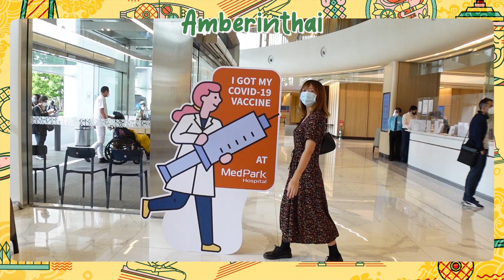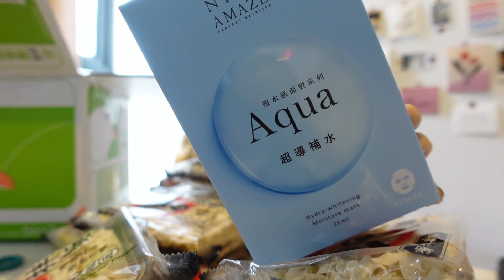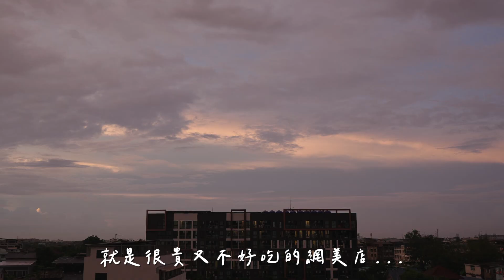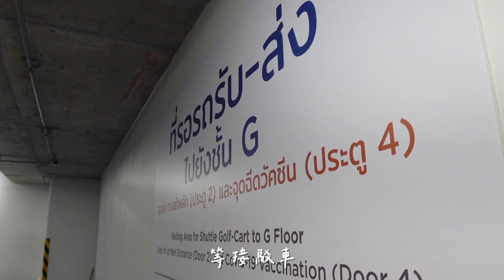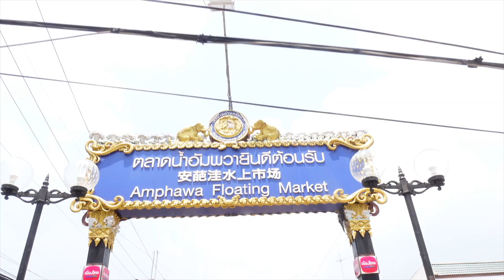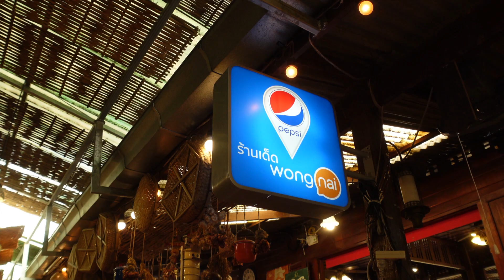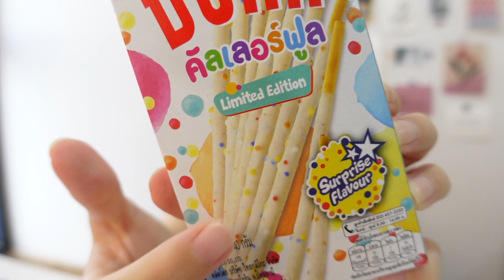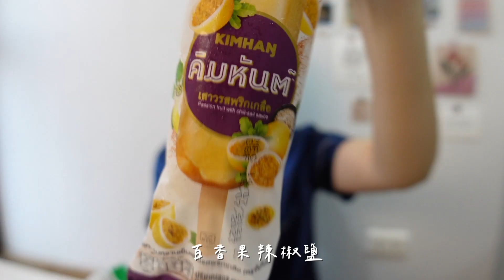在泰國打輝瑞疫苗！網紅餐廳、安帕瓦進香團、7-11新品小開箱｜September Vlog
十月到了～
昨晚剪完片才發現，我居然整個九月都沒更新Vlog😱
實在是對不起大家...
但，日子也過得太快了吧！！

這支影片完全沒連貫哈哈哈，都是生活碎片，記錄了整個月每一次的出門
對！你沒看到的那些日子，都是宅在家：）
九月中自己想休息、不剪片一週，結果換巴林開始忙了..
不要問為什麼我不能自己上片，因為他是處女座！每支片都要檢查修改過

0:00 Intro
2:03 去印度廟晃晃
4:24 週末和朋友出門
5:52 難得早起的早餐約會
7:20 打輝瑞疫苗
11:00 安帕瓦進香團
12:36 日常愛去的小吃店
14:10 7-11新品小開箱

🎶 Music
STVN & Thomas Ng - Shadow Man
Hoax - Beach House
Kaptan  - Lemons
Kaptan - Whatever You Want

來這裡找我👇🏻
廢文很多的IG_@amberinthai